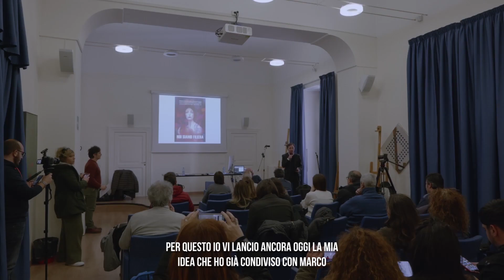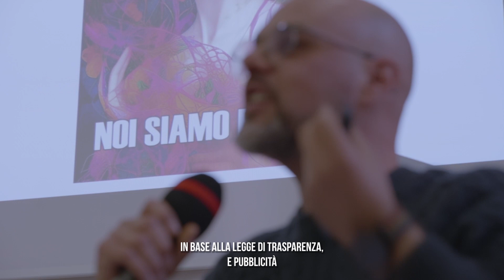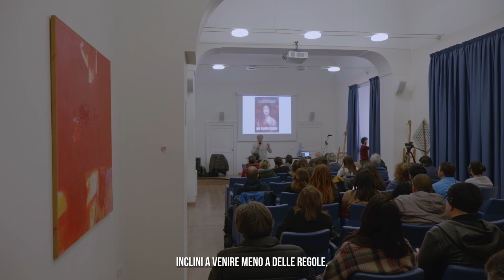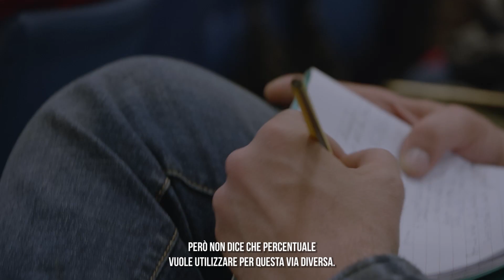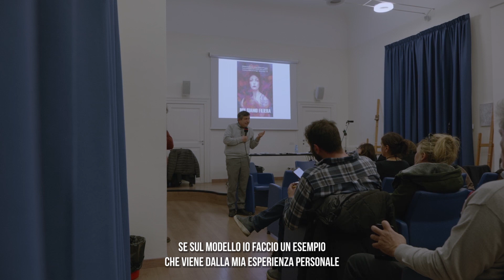28/03/2023 - Filiera Culturale della città di Foggia - Tavolo Permanente Cultura e Spettacolo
Otto minuti di Due ore [di Sergio Grillo]
Storytelling del terzo Tavolo Permanente sulla Cultura e sullo Spettacolo, tenuto il 28 marzo 2023 all'Accademia di Belle Arti di Foggia.
Vengono sintetizzati gran parte degli interventi, con audio in presa diretta ambientale.

In una sede culturale di rilievo, ecco alcuni contenuti, speranze, riflessioni, direzioni in atto.
"Noi Siamo Filiera" è ormai un abstract ideologico che vorrebbe racchiudere tutto il nostro comparto ed abbracciarlo come si abbraccia qualcosa che appartiene al tuo stesso mondo.

Gli interventi riassunti nel video, in ordine di apparizione:
- Massimiliano Arena (Presidente Accademia di Belle Arti di Foggia),
- Marco Maffei (tecnico del suono) / a
- Salvatore Imperio (comunicazione artistica)
- Enrico Colecchia (regista televisivo)
- Alessandro Galano (giornalista Foggia Città Aperta)
- Giovanna Maffei (eventi culturali)
- Francesca Triscuoglio Capozzi (coreografa)
- Marco Maffei / b
- Lucia Aprile (cittadina)
- Enrico Ciccarelli (giornalista)
- Eva Rutica (videomaker)

Fate vostro il dibattito, fatelo girare, fate che gli sforzi di tutti siano utili a tutti.

Grazie anche a Valentino Corvino (musicista, compositore), ad Alfredo De Biase (Ministero della Cultura), a Sergio Grillo, a Niki dell'Anno, a Feliciano Chiriaco, a Roberto Moretto, a Giovanni Quarato, a Fabrizio Sereno, a Mariangela Mariani e a tutti i partecipanti della Filiera e del mondo esterno.

Siamo un unico comparto e siamo felici di esserlo.